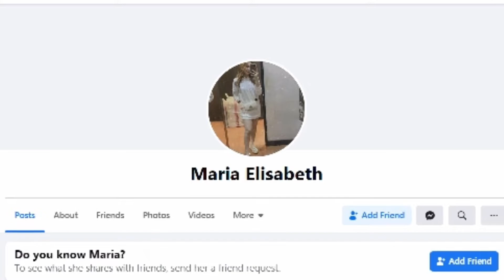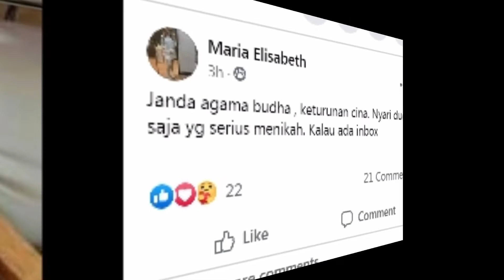Janda Cari Jodoh Sederhana 2022 | Maria Janda Muda Janda Kaya Janda Cari Jodoh Sederhana 2022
Maria Elizabeth janda muda janda kembang kaya yang sedang mencari pendamping hidup untuk dijadikan pemimpin rumah tangga alias suami untuk rumah tangganya. Pria perjaka atau duda serius siap nikah.